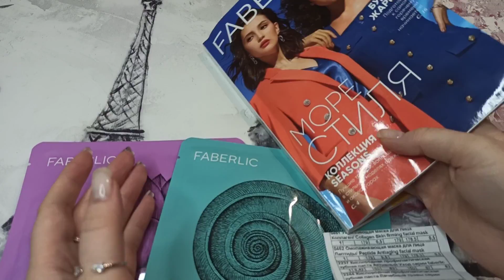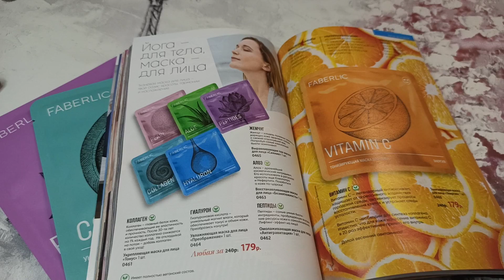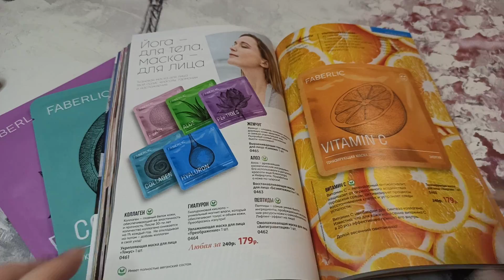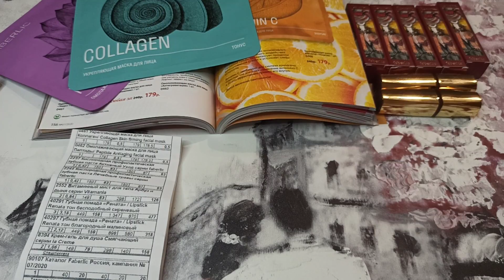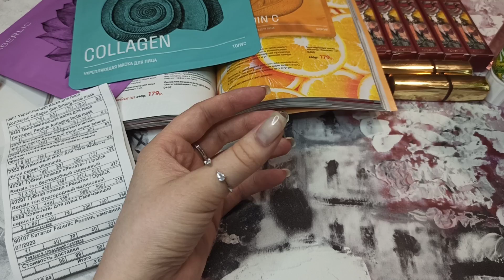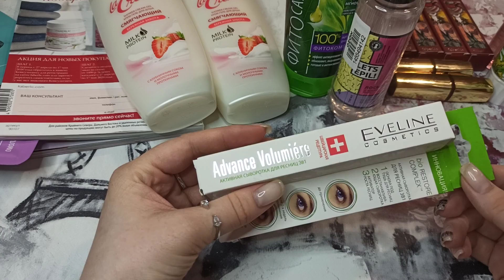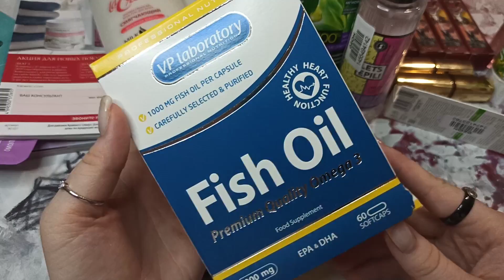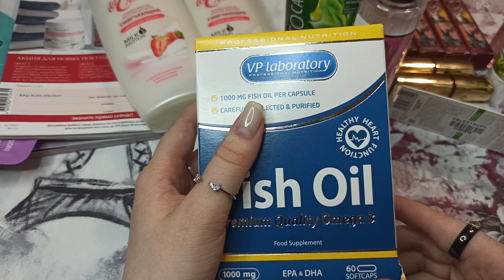🌻ФАБЕРЛИК🌻ЕЩЕ ОДИН ЗАКАЗ💄ПОКУПКИ ОЗОН😇КОСМЕТИКА И ВИТАМИНЫ)